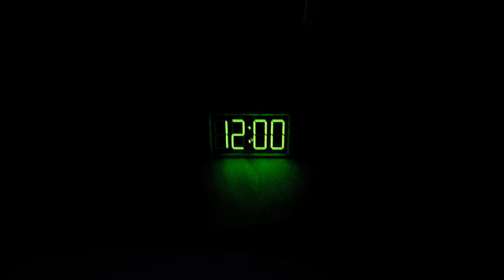READY TO STALK YOU FOREVER | The Joy Of Creation: First Memory Awakened (Demo)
Thanks you for watching this video If you enjoyed it leave a like and subscribe if you are new and if you want to, and click the bell to never miss a video I will appreciate it a lot, have a awesome day and stay safe out there everyone :)

TJOC: First Memory Awakened Playlist (Coming Soon)